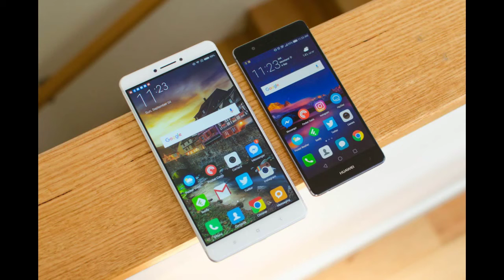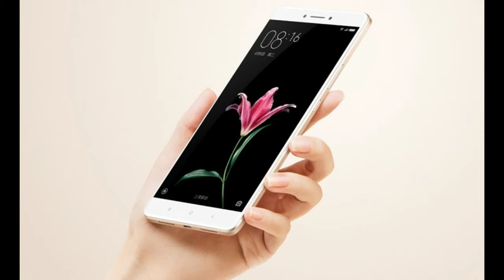Xiaomi Mi Max price, specifications, features, comparison -اردو -हिंदी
Admin
Shahid Rehan
Phones

Music
Minecraft
Movies
Drake
Beyonce
Frozen
Happy
Afrikaans: mobiele rekenaar en tegnologie
Arabic: الكمبيوتر المحمول والتكنولوجيا
Azerbaijani: mobil kompüter və texnologiya
Belarusian: мабільны кампутар і тэхналогіі
Bulgarian: мобилен компютър и технология
Bengali: মোবাইল কম্পিউটার ও প্রযুক্তি
Bosnian: mobilnih računala i tehnologije
Catalan: ordinador mòbil i la tecnologia
Cebuano: mobile computer ug teknolohiya
Czech: mobilní počítač a technologie
Welsh: cyfrifiadur symudol a thechnoleg
Danish: mobil computer og teknologi
German: Mobile Computer und Technik
Greek: φορητό υπολογιστή και την τεχνολογία
English: mobile computer and technology
Esperanto: mobile computer